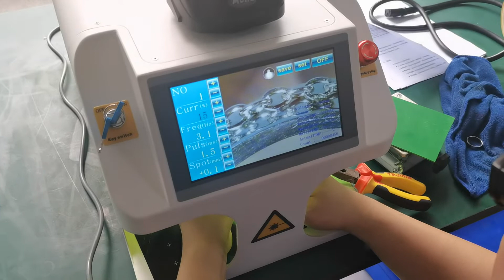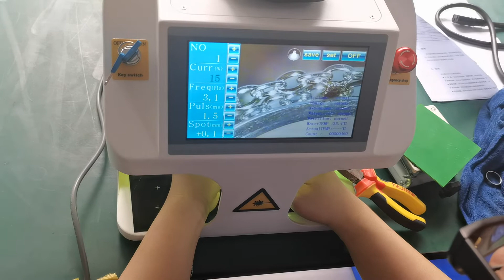High-quality new jewelry welding machine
We are a professional manufacturer of laser equipments, with more than 18 years' experiences, and can also provide customized solutions.Our main products are fiber laser marking machines, Jewelry engraving and cutting machines, CO2 laser marking machines, MOPA laser cleaning/Welding machines, UV laser marking machines,dot pen marking machines . Fiber laser marking machine good for Marking Engraving Metal, aluminum, stainless steel, jewelry etc. CO2 laser marking machine is good for non-metal.